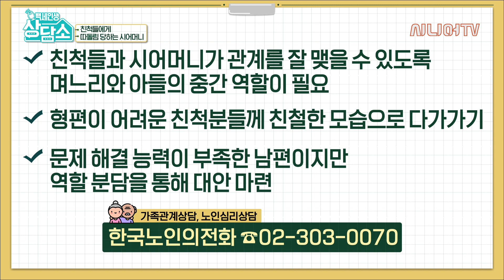친척들에게 따돌림을 당하는 시어머니 [백세인생 상담소 43회-1부]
인생을 살아가다 보면 여러가지 일들이 생깁니다.
좋은일만 있다면 좋겠지만 어쩔 수 없이 안 좋은일이 생길 수 밖에 없죠.
노년부모와 자녀의 갈등. 그럴땐 여기로 찾아세요.
모든 고민을 들어주는 이 곳은 인생상담소입니다.

오늘의 첫번째 사연은 친척들에게 따돌림 당하는 시어머니가 걱정되는 둘째 며느리의 사연입니다.

시어머니는 성격이 독특하시고 아들 사랑이 유난하다고 합니다. 할머니는 사람을 판단할 때 겉모습으로 판단하고 차별해 친척들에게 미움을 받는다고 하는데요. 이러한 시어머니와도 원활한 관계를 유지하고 싶은 며느리, 더 자세한 내용은 영상을 통해 확인해 보겠습니다.